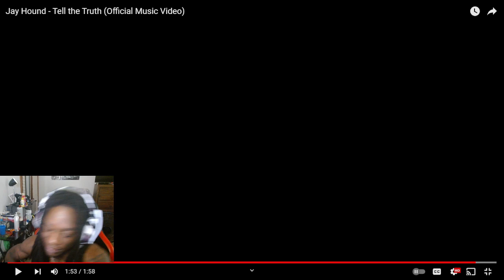Jay Hound - Tell the Truth | Dotty Reaction